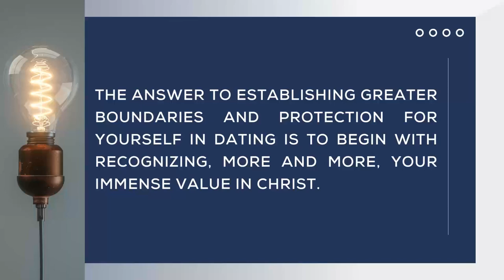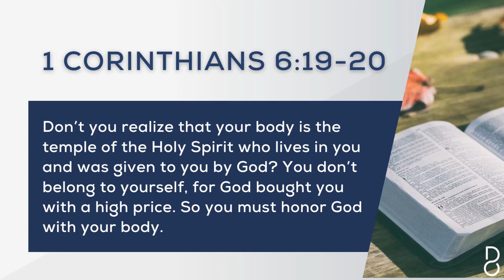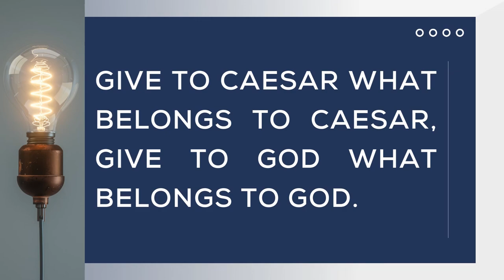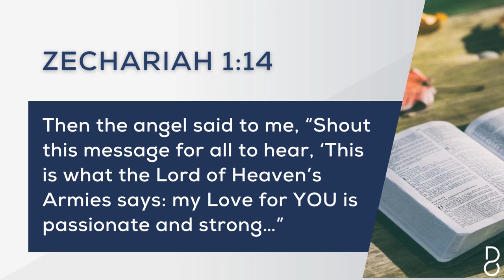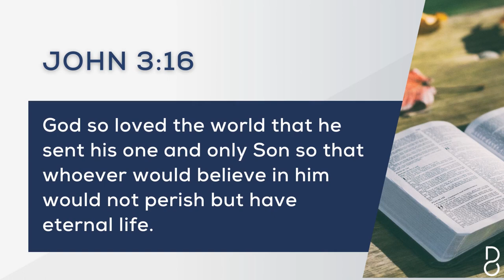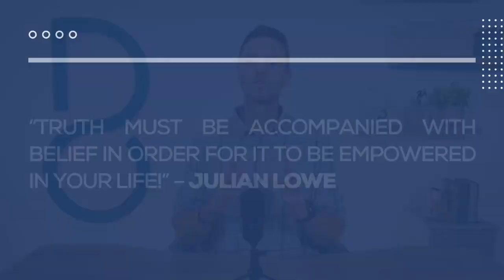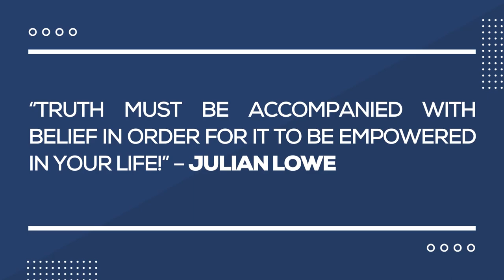Healthy Relationship Boundaries: Motivation & Purpose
Listen to Dr. Ryan Montague talk about what is most valuable.  This is a sneak peek of our "Boundaries" section of our online course, Kingdom Coupling–How To Attract, Date, And Marry A Godly Spouse.